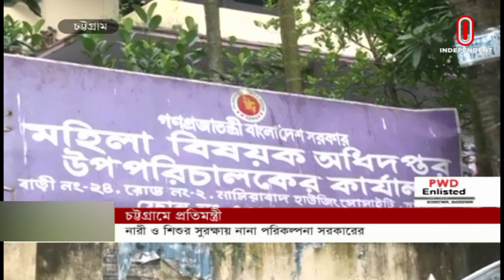চট্টগ্রামে মহিলা বিষয়ক অধিদপ্তরের জন্য ১০ তলা বিশিষ্ট বিশেষ কমপ্লেক্স ভবন || Fazilatun Nessa Indira